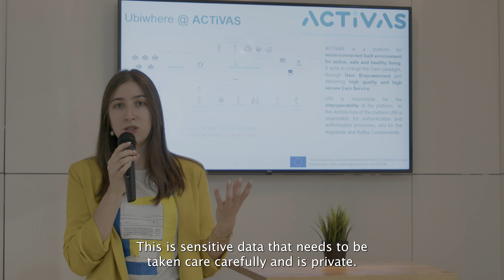Ubiwhere at Smart City Expo World Congress 2022: Meet the AcTiVas Project!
👉  Are you already familiar with the AcTiVas project? 👴 👵

💡 Ubiwhere is one of the technological entities that are part of the consortium of this project, and that is why we have disclosed this solution during our presence at the Smart City Expo World Congress 2022 in Barcelona to make known to all interested parties this solution that promotes a change in the healthcare paradigm.

📲  ActiVas aims to promote a disruptive response to the challenges addressed by the ageing population at the environmental level, cities and built spaces. Beatriz Barateiro, from Ubiwhere, has more meaningful information about the AcTiVas project. Check our video here! 👆